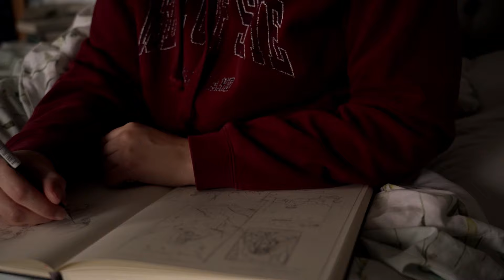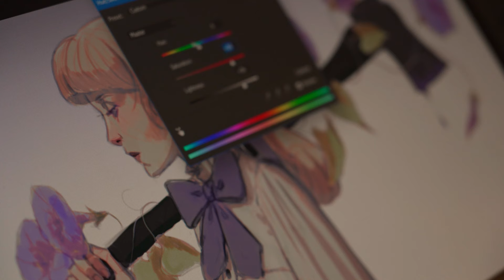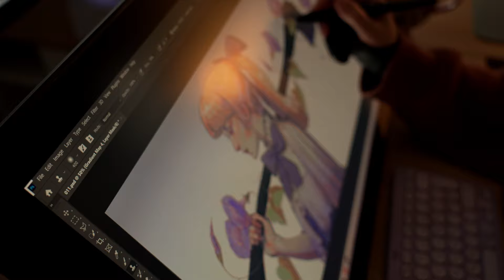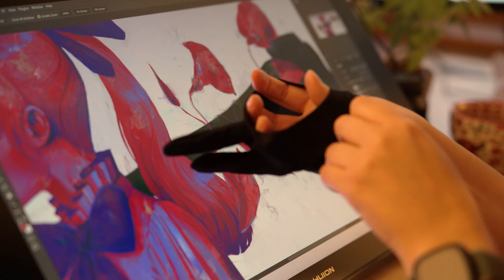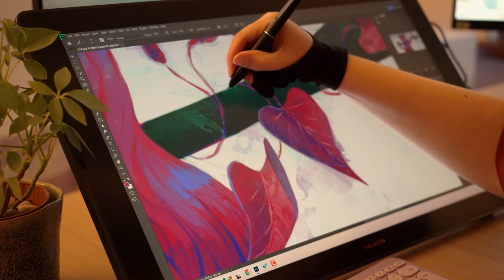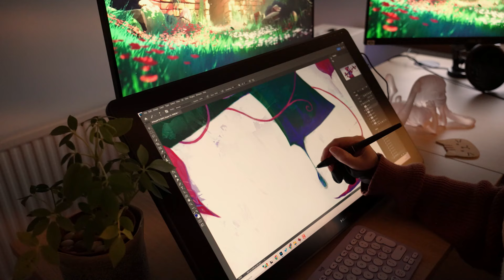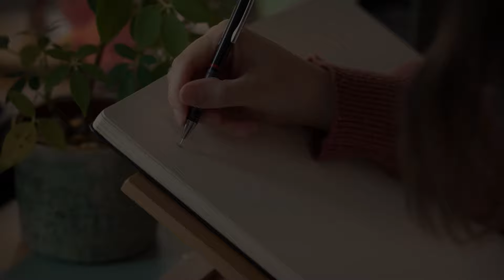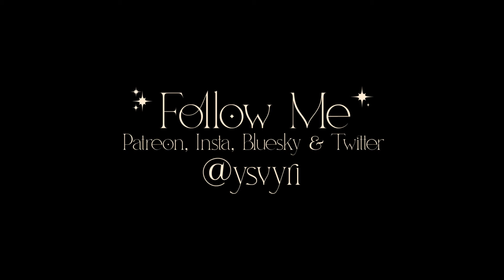Fixing Overthinking 💭✨ digital paint with me, trip to the beach & cosy art vlog ✨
How do you overcome those moments when your thoughts put a halt to your creativity?  💭 In this video, I'll share some strategies I use to silence the overthinking and get you back to making things that you want to make! Social media often affects our creative flow – but fear not, we'll tackle that challenge together! Let's reclaim our creative spark! ✨

You can find all my links here;

HUION Kamvas 24 Plus Graphics Tablet

Huion Artist Glove

Photoshop Creative Cloud

Moleskine Art Collection Notebook Size Large 29.7 x 21 cm, 96 Pages;